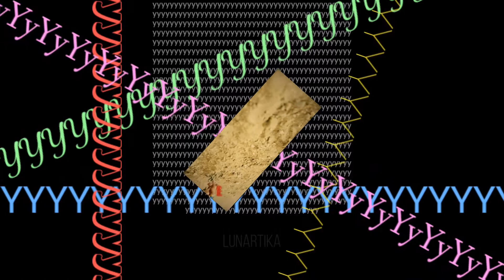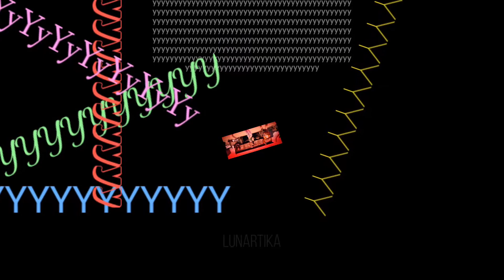The longest ITZYYYYYYYY you will probably ever hear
Not shy not me ITZYYYYYYYYYYYYYYYYYYYYYYYYYYYYYYYYYYYYYYYYYYYYYYYYYYYYYYYYYYYYYYYYYYYYYYYYYYYYYY